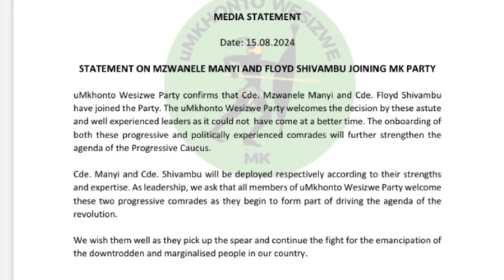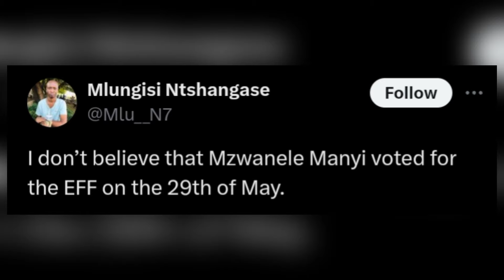Mzwanele Manyi's Loyalty Questioned: Did He Even Vote for EFF or MK Party on May 29?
In this video, we dive into the growing controversy surrounding Mzwanele Manyi, a prominent figure in the Economic Freedom Fighters (EFF). Recent accusations on social media have put Manyi’s loyalty to the EFF under scrutiny, with users questioning whether he truly supported the party during a critical vote on May 29.

As speculation mounts, we explore the claims that Manyi might not be as committed to the EFF—or any organization—as he appears. Could this be the start of a major political scandal, or is it just social media noise? Join us as we break down the latest developments in this unfolding drama.